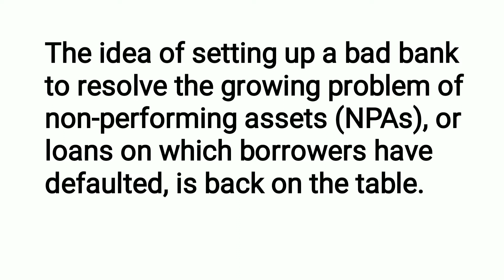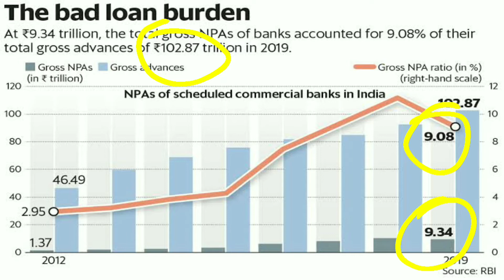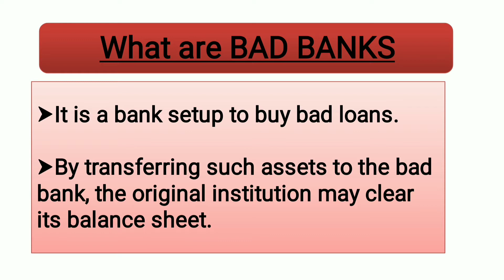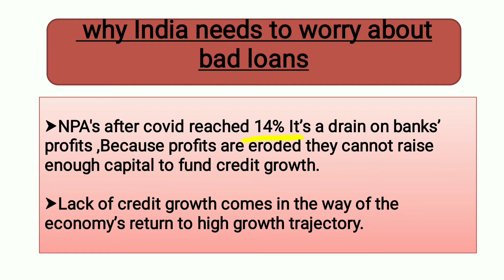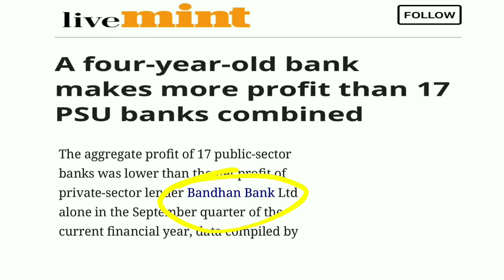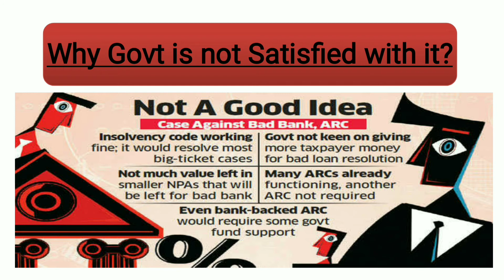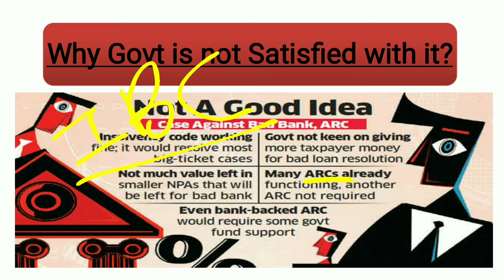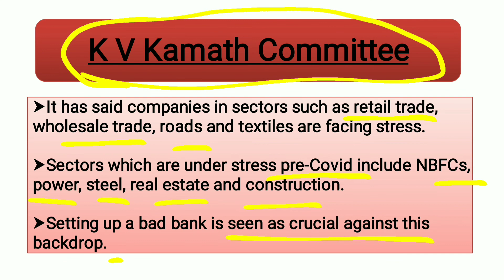What is Bad bank? | RBI big action against recovery | KV KAMATH committee | UPSC 2021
What is Bad bank? | RBI big action against recovery | KV KAMATH committee | UPSC 2021 | important topic for UPSC  mains |

. About this video: In this video we will learn about bad bank it's pros and cons Why it is important to solve NPA problem Difference b/w Bad bank & ARC RECOMMENDATIONS of KV KAMATH committee Thank you so much.

Some other links on
INTERNATIONAL RELATIONS-

About this channel: This channel is made to develop fundamental understanding of subjects for all learners.